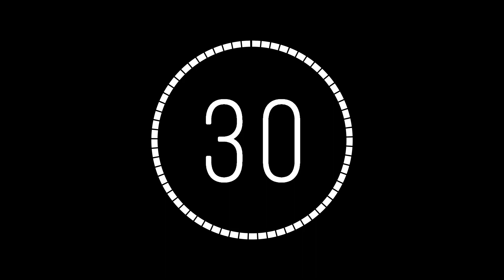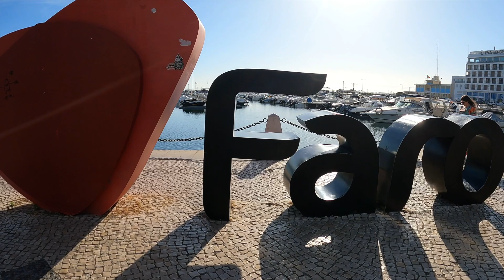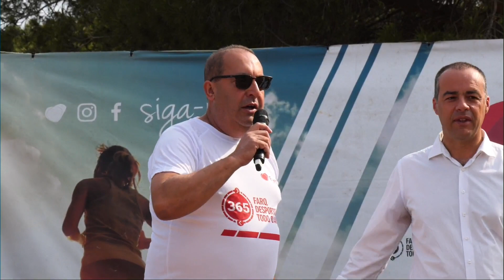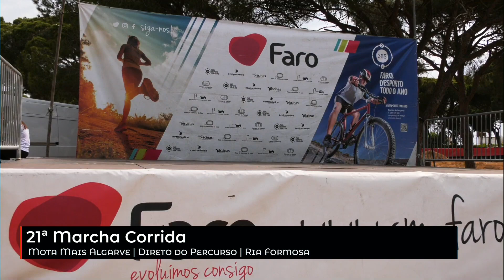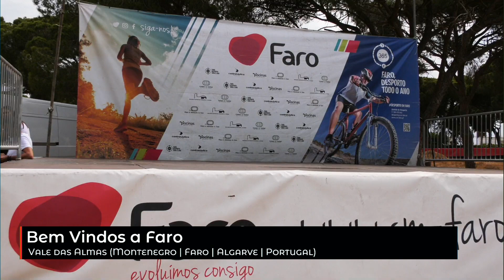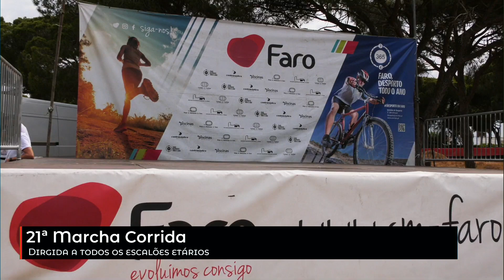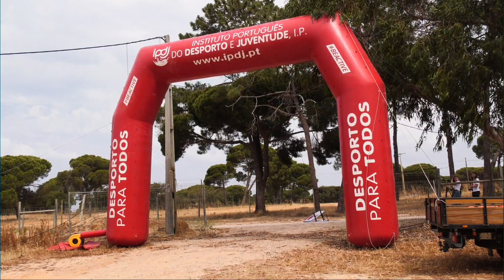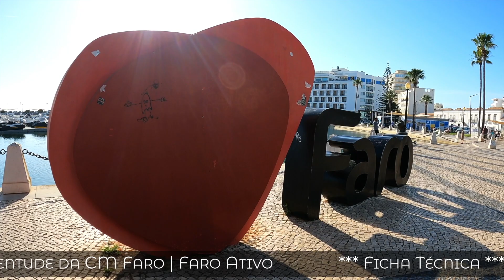| DIRETO | Marcha Corrida "Ria Formosa´23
21ª Marcha Corrida da “Ria Formosa” 2023
Domingo | 21 Maio 23 | 09H.00M
Vale das Almas | Montenegro (Faro | Algarve | Portugal)

Direto | “online” | “livestreaming” | multiplataforma
em todas as frentes sociais e digitais da Mais Algarve

Organização: Divisão de Desporto e Juventude da CM Faro | Faro Ativo
 A Marcha Corrida Ria Formosa está de regresso.

No dia 21 de maio, domingo, irá realizar-se a 21.ª edição da já reconhecida Marcha Corrida da Ria Formosa, sob o lema “Faro, Desporto todo o Ano”. Este evento terá lugar na freguesia de Montenegro, em pleno  Parque Natural da Ria Formosa, enquadramento de excelência para fomentar a prática da atividade física em contacto com a natureza.

O ponto de encontro dos participantes está marcado para as 09h00, no terreno onde se realiza a Concentração Internacional de Motos (Vale das Almas), estando a partida prevista pelas 10h00. Os participantes terão oportunidade de optar pelo  percurso de 7 km ou de 10 km, com caminhos de rara beleza pelo parque ribeirinho do ludo. A participação é gratuita e não é necessária inscrição prévia.

O projeto da Marcha Corrida da Ria Formosa insere-se na Estratégia Faro Ativo e pretende tornar o munícipe “mais ativo” e generalizar a prática desportiva, contribuindo, desta forma, para a melhoria da sua qualidade de vida.
21th Running March "Ria Formosa" 2023
Sunday | 21 May 23 | 09H.00M

Live | "online" | "livestreaming" | multiplatform
in all social and digital fronts of Mais Algarve

Organization: Sports and Youth Division of CM Faro | Active Faro